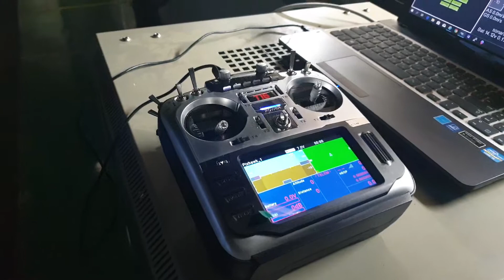LTE DRONE JOISTICK TEST(LTE 드론 제어테스트)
LTE 통신망을 이용해 드논을 제어해봤습니다. 조이스틱으로 하는것보다 전용조종기로 제어를하니 시간오차가 거의 없습니다.